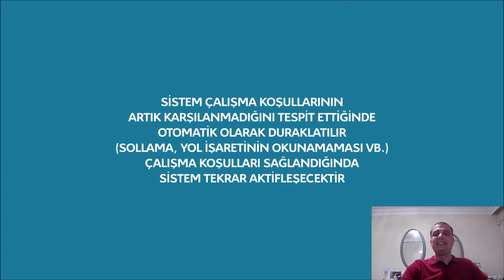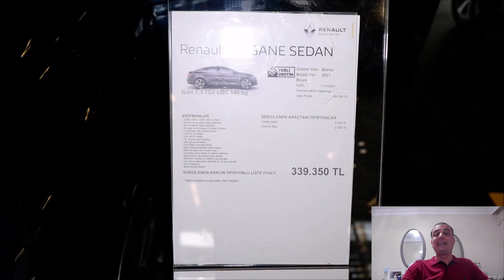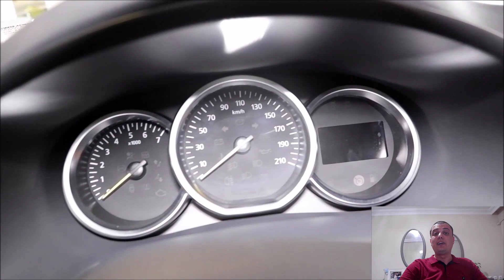Ötv Muafiyetli Araç Alımı - En Çok Merak Edilen Konuların Cevapları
Engelli Raporuyla ötv muafiyetli araç alım satımı hakkında 2021 yılında en çok merak edilen ve kanalımıza sorulan soruların cevapları...